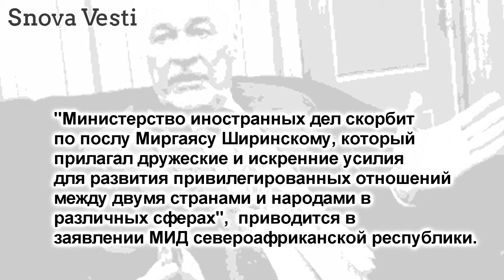Скончался посол России в Судане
МИД Судана соболезнует в связи со смертью
посла России Ширинского

"Министерство иностранных дел скорбит
по послу Миргаясу Ширинскому, который
прилагал дружеские и искренние усилия
для развития привилегированных отношений
между двумя странами и народами в
различных сферах", — приводится в
заявлении МИД североафриканской республики.

Как сообщается в заявлении, посол России
умер в своей резиденции, расположенной
в суданской столице.